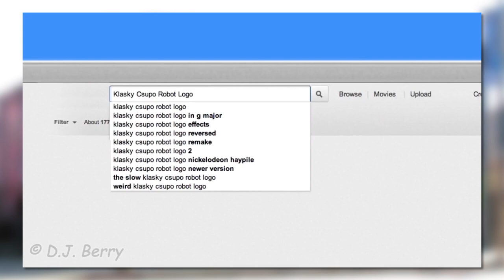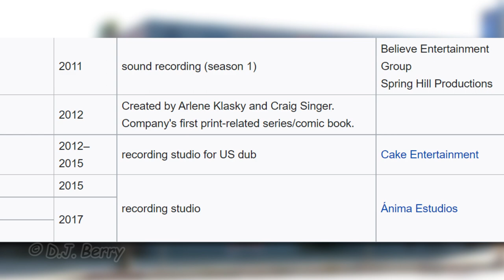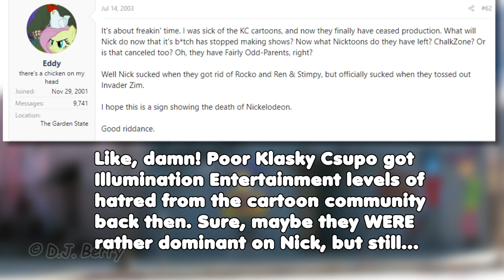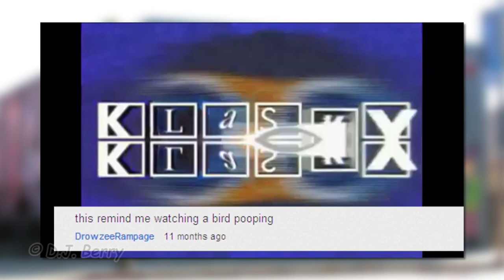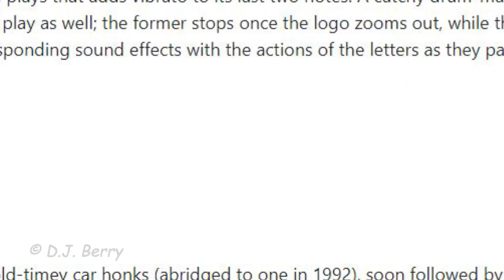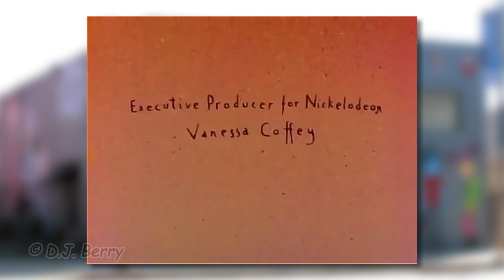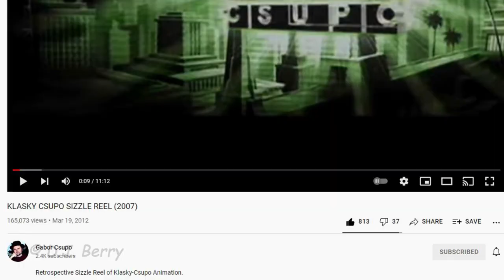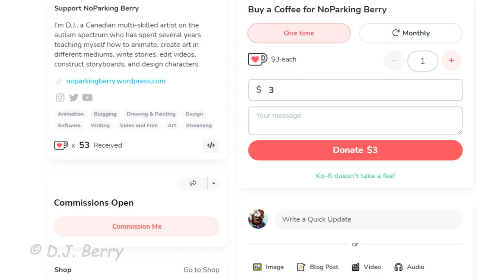Every Klasky Csupo Logo RANKED & REVIEWED!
I knew that my video ranking the Sony Pictures Home Entertainment logos would be at least a mild success and a fun project to work on. So, I almost immediately thought about giving the same treatment to what was once a very prominent animation studio in Hollywood, Klasky Csupo! On top of creating great Nicktoons like "Rugrats" and "As Told by Ginger", and animating the really early days of "The Simpsons", Arlene and Gabor's company seem to be most well-known (at least here in YouTube's logo community) for their surreal logos, especially that little Splaat guy introduced in 1998. Where will he rank amongst the four logos Klasky Csupo had? Which one do I think is the greatest? Watch and find out!

Amazon Influencer